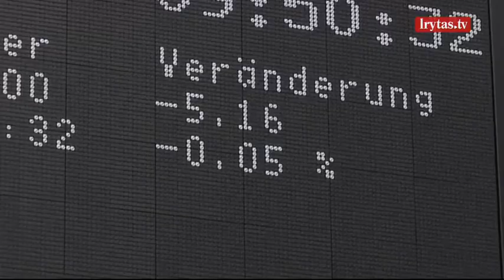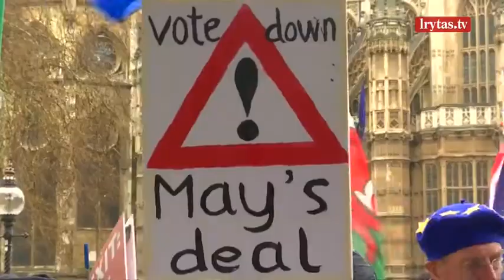Didžiausios amžiaus skyrybos: „Lietuviai nebijo Brexit ir net nereaguoja“